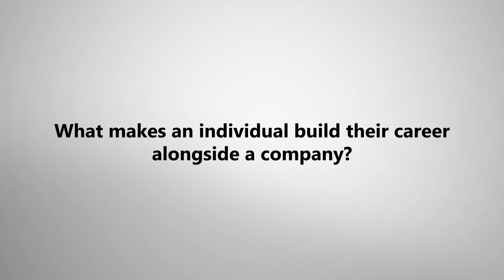Vasu's 25 years journey at MAS | MAS Holdings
Great employees grow and build their career alongside their company. Vasu is one such individual who joined us 25 years ago and is currently the Chief Executive Officer of the Prym Intimates. His incredible work ethic and outstanding values are a great example to anyone hoping to build a successful corporate career.